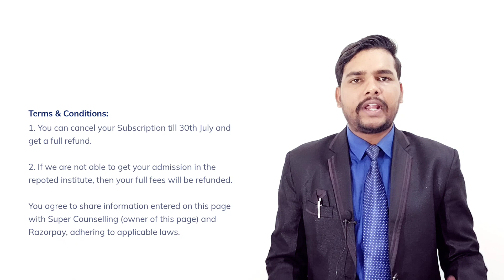Low Ranks वाले Students ध्यान दें 📢 iit jam counselling | ccmn counselling 2023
IIT JAM Counselling Procedure

ccmn counselling registation 2023